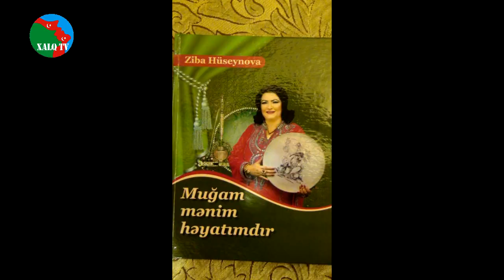Mugenni ve Saire Ziba xanimin kitab teqdimatinda